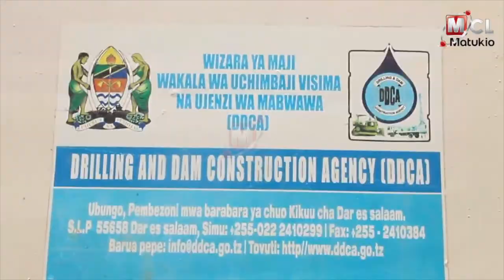KAMATI YA ULINZI NA USALAMA WALIA NA RUWASA,DDCA SHIDA YA MAJI HANDENI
Wajumbe wa kamati ya ulinzi na usalama wilayani Handeni mkoani,wameutaka uongozi wa Wakala wa Uchimbaji Visima na Ujenzi wa Mabwawa(DDCA) na Mamlaka ya maji vijijini (RUWASA) kuharakisha kuchimba visima vya maji haraka wilayani humokwani wananchi wanauhitaji mkubwa wa huduma hiyo.